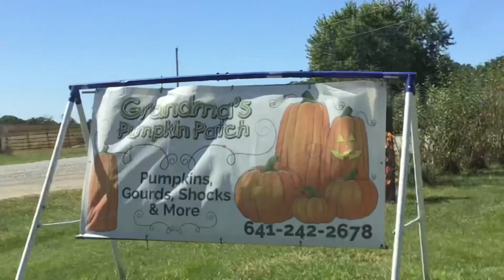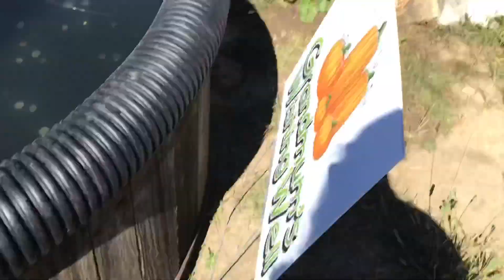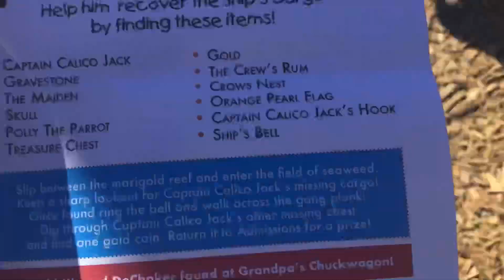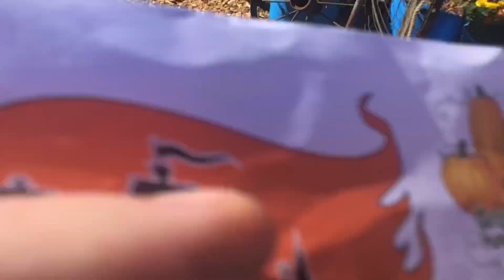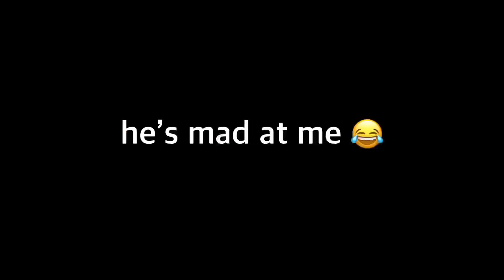vlogtember | visiting grandma’s pumpkin patch | hailey & nathan